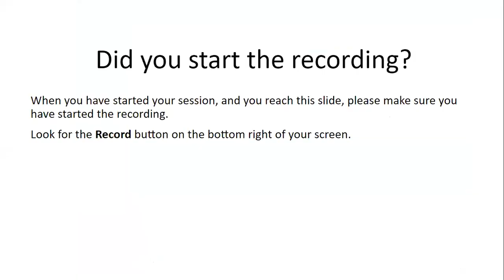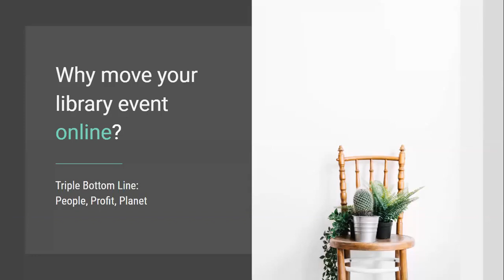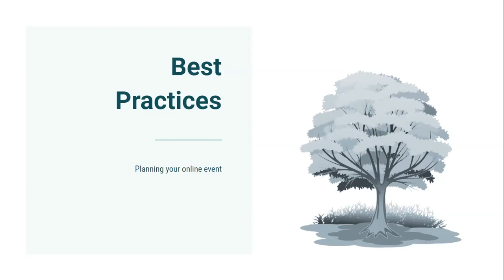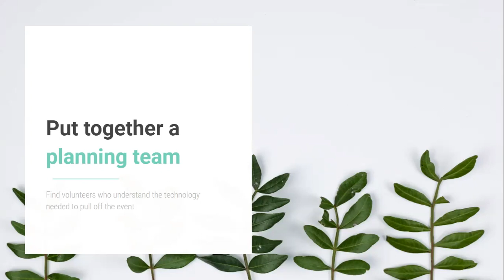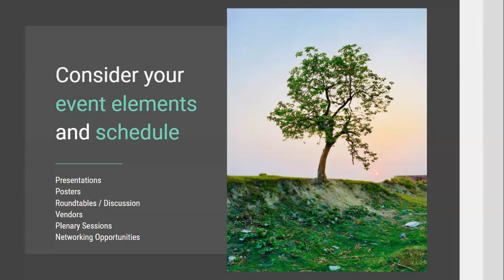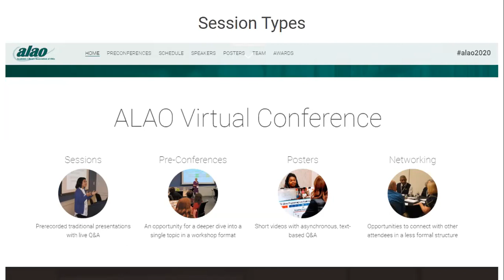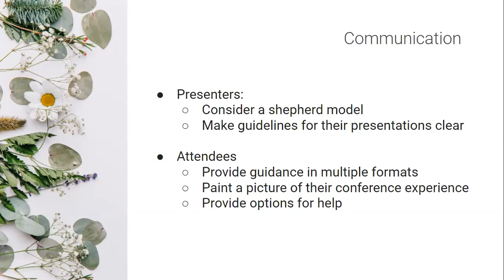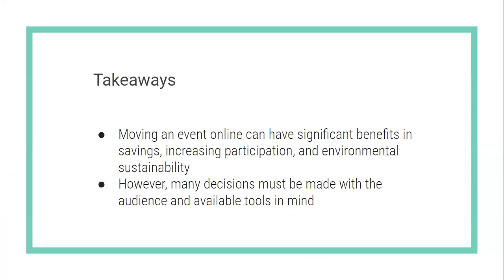Thinking Sustainably about Library Conferences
Mandi Goodsett, Performing Arts & Humanities Librarian/OER and Copyright Advisor, Cleveland State University